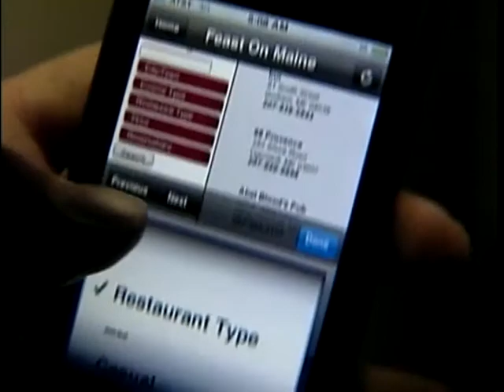App helps users find Maine restaurants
News 8's Erin Ovalle takes a look at at app where you can find out more about Maine restaurants.